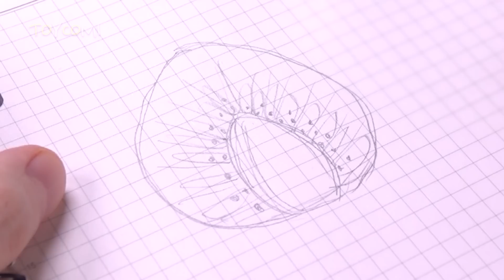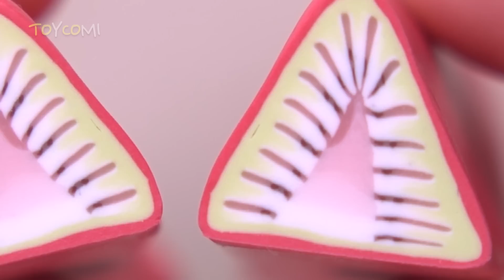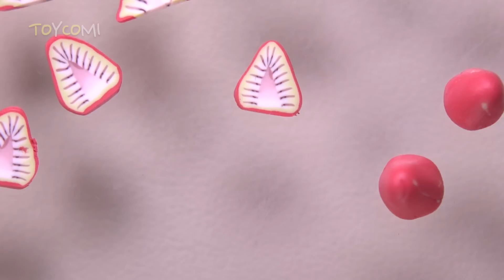클레이로 딸기 키위 혼종 만들기 🍓🥝 폴리머클레이 케인 미니어처 파츠 토핑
안녕하세요 Toycomi 채널의 토코입니다.

오늘은 한 시청자 분의 신청이면서 저 또한 해보고 싶었던 주제의 영상입니다.
폴리머클레이로 딸기와 키위가 결합된 돌연변이 과일 파츠 토핑 미니어쳐 만들기!

그래서 더 감사합니다 :D

Polymer Clay Strawberry x Kiwi Miniatures